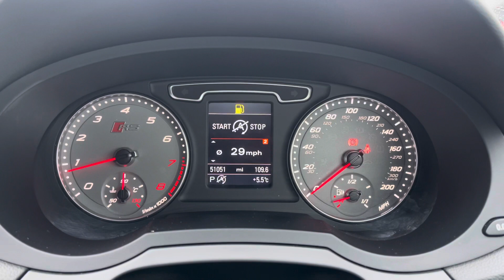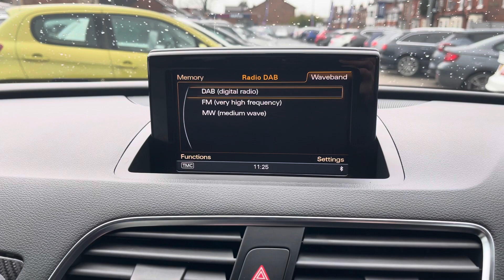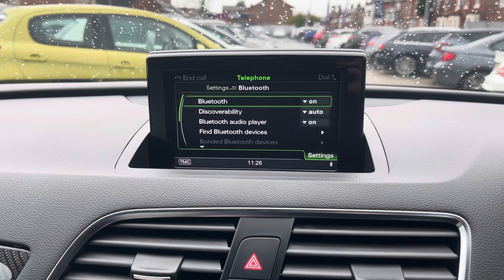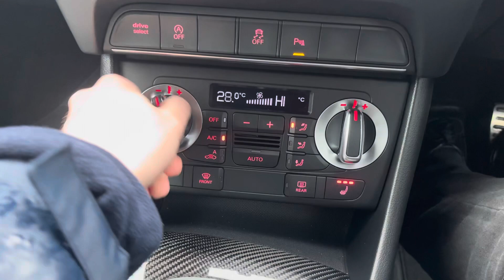Approved Used Audi RS Q3 S Tronic Quattro | Motor Match Stockport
Just arrived in stock this Audi RS Q3 S Tronic Quattro is now available for sale from Motor Match Stockport.

Reg - UFZ 9007
Mileage - 51,051
Transmission - Automatic
Fuel - Petrol

Key Features;
Xenon Plus Headlights
Parking sensors
Heated seats
Navigation
Cruise control

This vehicle is part of the Motor Match Promise that includes a minimum 30 days or 1,000 mile warranty whichever is sooner, RAC extended warranty of up to three years is available, along with flexible finance packages available. All Motor Match vehicles are subject to a £150 admin fee which covers the provenance check.